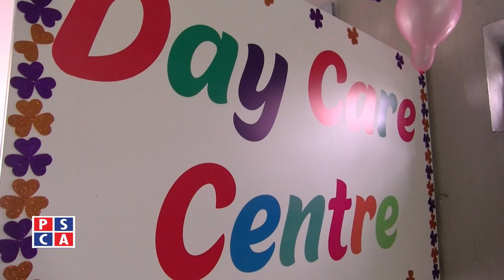Inauguration of Day Care Center at PSCA||PSCA TV||19 FEB 2020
Special Package on Inauguration of Day Care Center at PSCA.